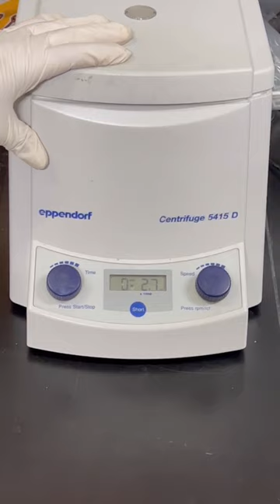How to use a centrifuge machine?